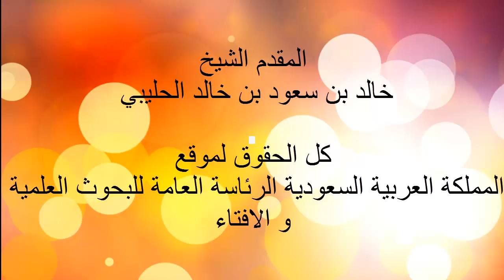هل الخضر نبي؟ / الشيخ خالد بن سعود بن خالد الحليبي